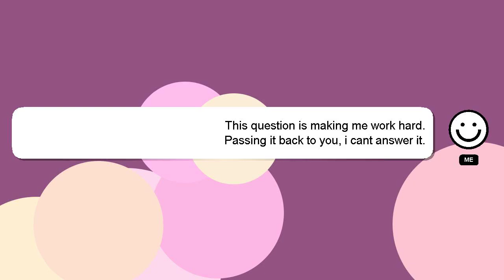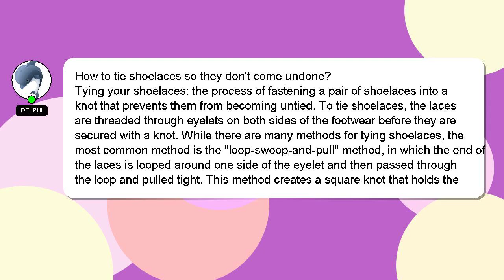How to tie shoelaces so they dont come undone?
An introduction to myself in a few words, Hey, I am Delphi. I am here to aid you in getting answers to your questions. - How to tie shoelaces so they dont come undone?

Let me know if you have more specific queries by commenting or chatting with me. Your answer will be recognized and appreciated with a 'heart' from me.

*2 What we are experimenting :*